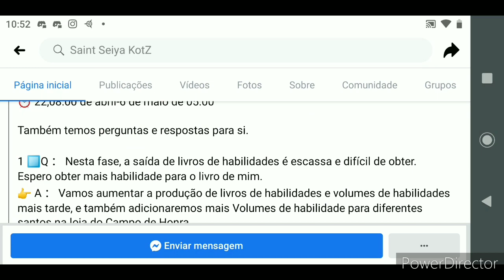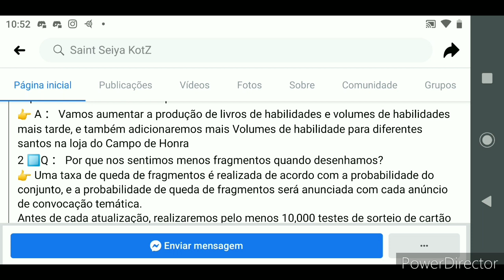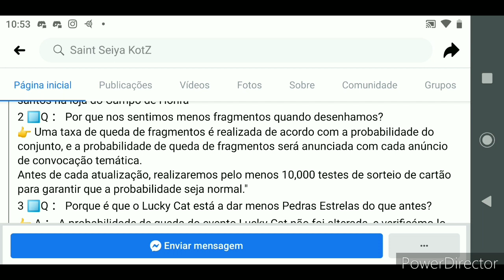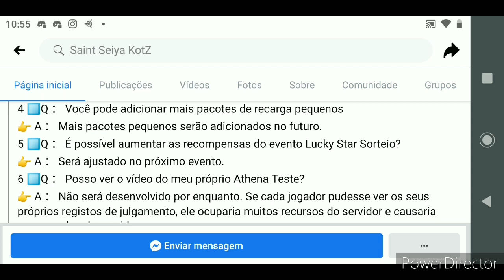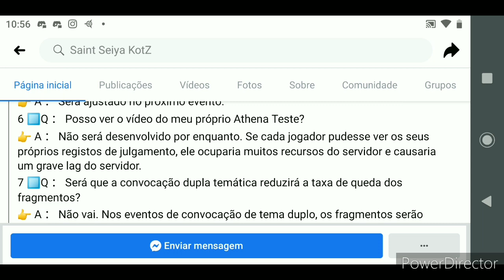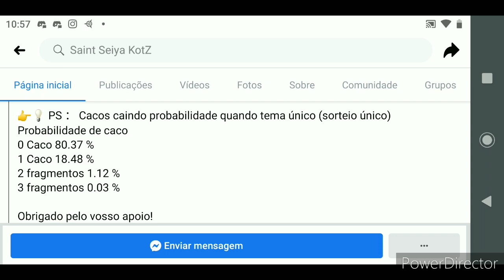Anunciado Atena e Meus Planos Desta Semana Para Minha Conta - Saint Seiya Awakening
Minha tão esperada Atena anunciada, e sendo f2p vale a pena? Compartilho meus planos desta semana pra minha conta.